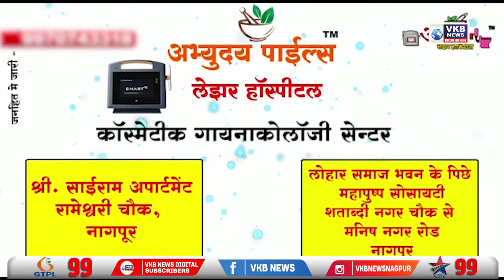पाँचपावली पोलिस टीम को धन्यवाद देने के लिए कार्यक्रम का आयोजन